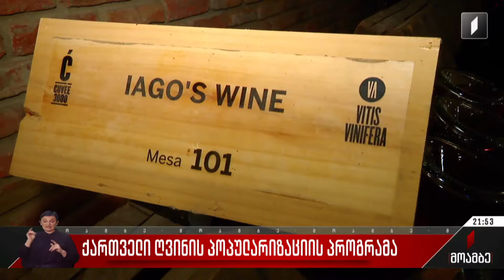ქართული ღვინის პოპულარიზაციის პროგრამა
მხარდაჭერა ქართველ მეღვინეებს.

ადგილობრივ ბაზარზე ღვინის პოპულარიზაციისთვის ახალი პროგრამა იწყება. მევენახეობა-მეღვინეობის დარგში გამოფენების, დეგუსტაციის და ფესტივალების აქტიურად მოწყობა იგეგმება. მარკეტინგული კამპანიის ფარგლებში დაგეგმილი პროექტი კონკურსების ჩატარებას და საგანმანათლებლო ღონისძიებებსაც მოიცავს. მეღვინეობის დარგის განსავითარებლად დაგეგმილ პროგრამაში მონაწილეობის პირობები გაწერილია. განაცხადების მიღება დაიწყო.